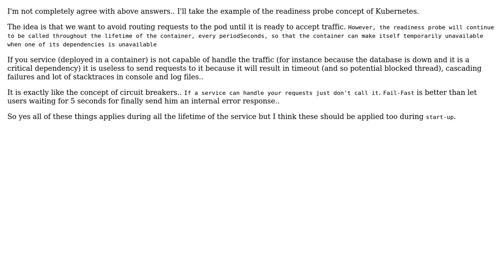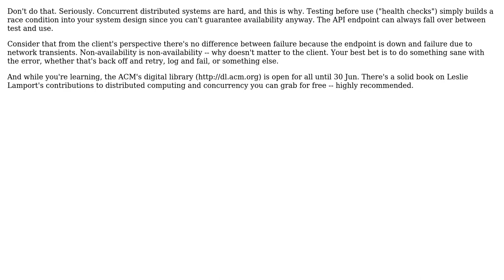Software Engineering: When do you do a health check? (3 Solutions!!)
Software Engineering: When do you do a health check?

With thanks & praise to God, and with thanks to the many people who have made this project possible! | Content (except music & images) licensed under CC BY-SA | Music | Images & others | With thanks to user Saturnian user Jeremy Millar user gnat user CodeScale user candied_orange and the Stack Exchange Network Trademarks are property of their respective owners. You are responsible for your own actions.